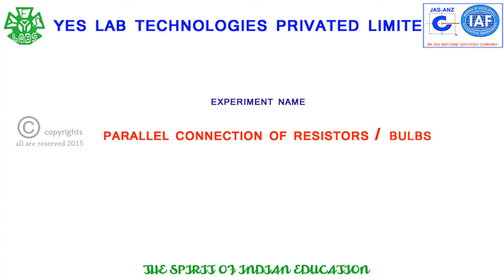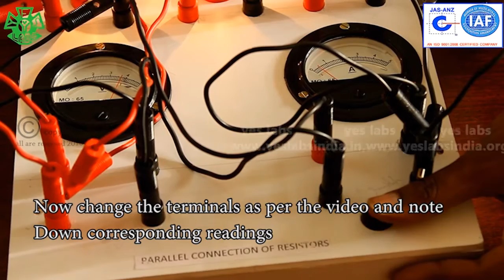PARALLEL CONNECTION OF RESISTORS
HERE WE ARE FINDING HOW THE ELECTRICITY PASSES IN PARALLEL WAYS